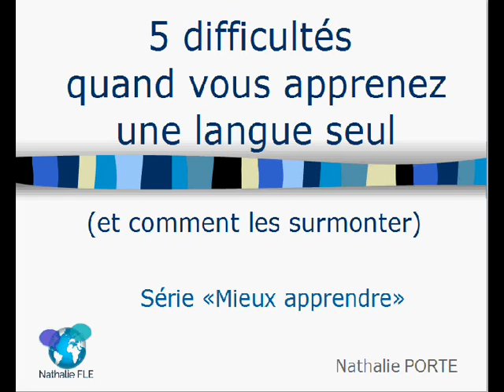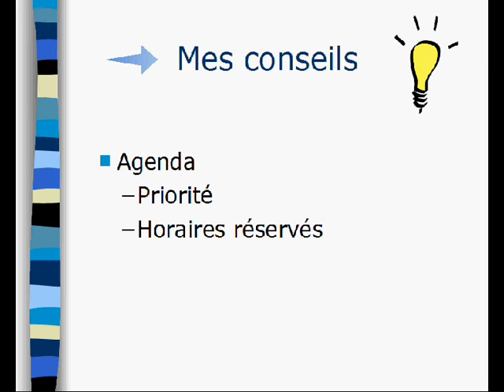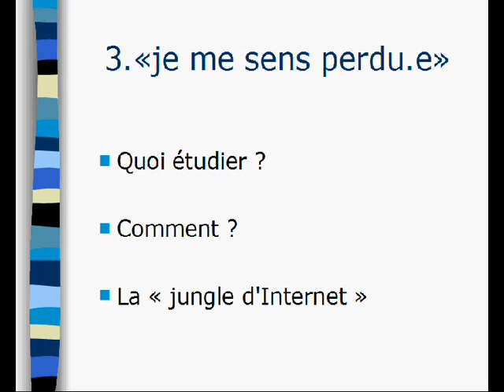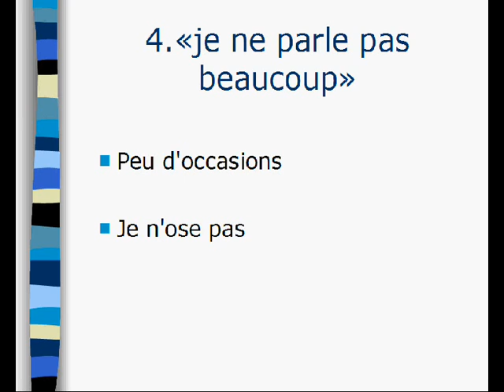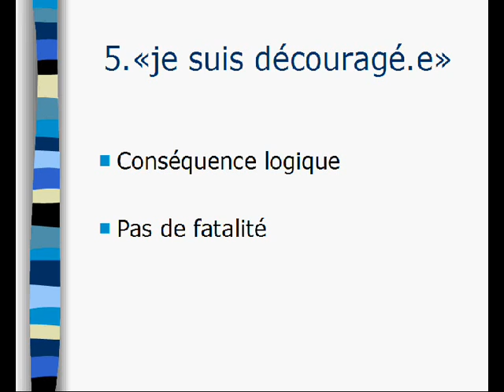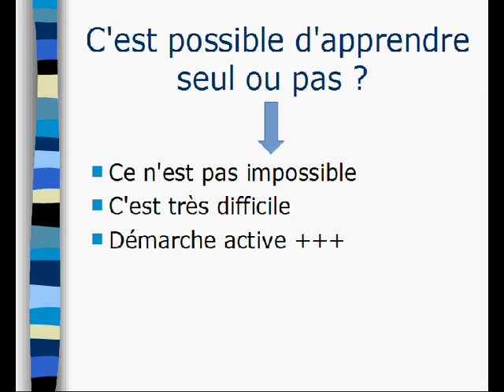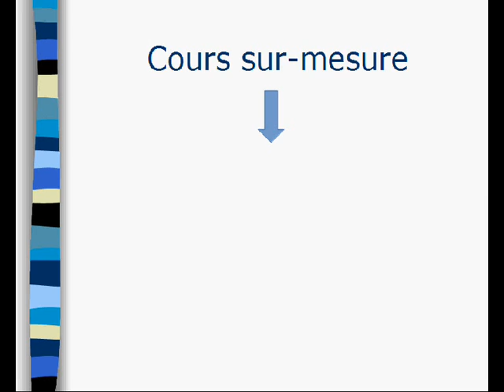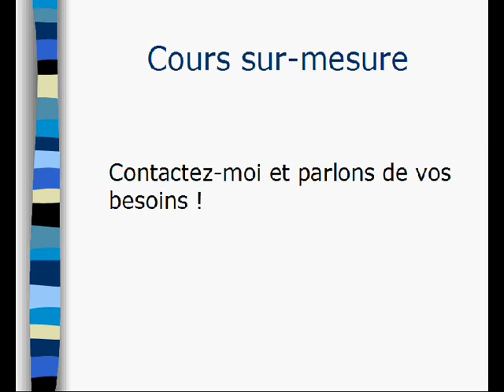Apprendre une langue seul (e) : 5 difficultés (et des solutions)- Sous-titres FR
C'est difficile d'apprendre le français seul(e) sans prof.
Peut-on apprendre une langue seul.e ? Quelles sont les difficultés ? Quelles solutions efficaces ? Comment bien apprendre le français ?

SOMMAIRE

0:00 Introduction
0:51 5 difficultés quand vous apprenez une langue seul
1:24 Je n'étudie pas régulièrement
3:55 Je ne progresse pas assez vite
5:20 Je me sens perdu(e)
8:49 Je ne parle pas beaucoup
11:07 Je suis découragé(e)
14:01 C'est possible d'apprendre seul ou pas ?
15:55 Quand faut-il prendre des cours?
18:17 Cours sur-mesure

RESSOURCES UTILES :
Article avec résumé et liens utiles:

Si vous souhaitez avoir mes meilleurs conseils pour créer votre immersion dans le français, sans prendre de cours particuliers :
▶Programme Français oral 100% pratique

Apprendre seul(e) de manière efficace et agréable :
Visitez ma boutique en ligne avec toutes les mini-formations en autonomie :

20 astuces pour trouver le temps d'apprendre le français

GUIDE PRATIQUE: "Le français comme on le parle vraiment"